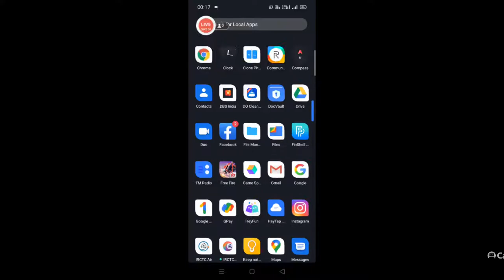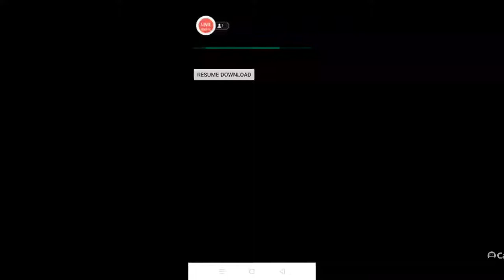Mujahid Alam free fire 🔥🔥🔥 let's watch now